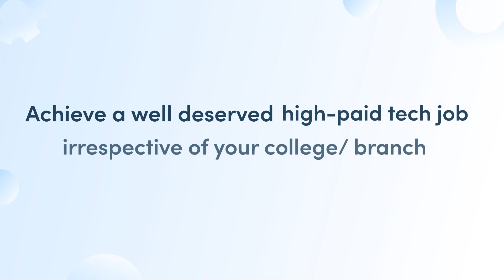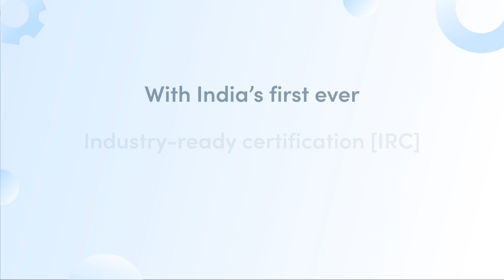NxtWave CCBP 4.0 Academy’s Role In Shaping My Future | Barath Kumar’s Tamil Review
👨‍💻 “Meet Barath Kumar, a 3rd-year Electrical and Electronics Engineering student from Krishnagiri, Tamil Nadu. Joining the NxtWave Academy has been a game-changer for him. He is sharing his incredible learning journey, how he is leveling up, and the skills he is mastering.”

🙂 “I stumbled upon NxtWave through a webinar recommended by my college buddies. Little did I know how this decision would shape my future.”

👀 “The webinar enlightened me about the vast opportunities in EEE and the impending tech revolution, Industry 4.0. It was an eye-opener.”

🌟 “Recognizing the need to enhance my skills to thrive in this ever-evolving field, I decided to dive into a course at NxtWave. The insights shared during the webinar had already impressed me.”

📊 “Joining the CCBP 4.0 Academy program at NxtWave was the best decision I made. The fact that NxtWave offered a cost-effective EMI option was a game-changer. My mother's support and encouragement made it even better.”

💪 “I can't thank NxtWave enough for the skills and knowledge they've imparted to me. The projects and talents I've showcased are a testament to their guidance.”

🙏 “Without NxtWave, I wouldn't have honed these skills. I’m scared to think of what I might have missed out on.”

🙌 “A big shoutout to my mom for pushing me in the right direction, and a heartfelt thanks to the NxtWave team for the unwavering support and mentorship.”

Choose among NxtWave’s flagship programs:

For those who finished 12th or in 2nd, 3rd year of college and want to learn like top 1% IITians, join our CCBP 4.0 Academy program to learn the most in-demand tech skills and receive support till you achieve ₹24 LPA tech job - irrespective of your college or branch.

‍For those final years and recent graduates, looking for an immediate tech job, enroll in the Intensive 2.0 program, A Proven Program To Make You a Software Developer.